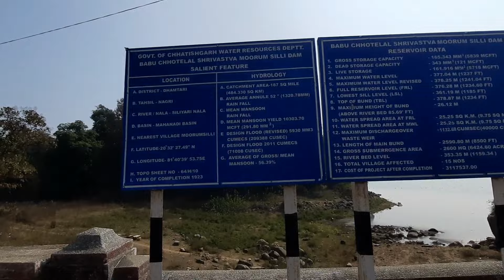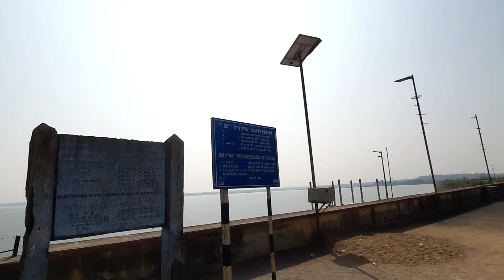बस्तर टूर EP 2 | नरहरा से माडमसिल्ली डैम खतरनाक जंगलो से होकर गए | Beautiful Madamsilli dam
हेलो दोस्तों

 पहले एपिसोड में आपने देखा नरहरा जलप्रपात कैसे पहुचे
इस एपिसोड में आप नरहरा से खूबसूरत खतरनाक जंगलो से होते हुए माडमसिल्ली डैम को दिखाया जाएगा

नरहरा से शॉट कट रास्ते से करीब 35km पर डैम है

bastar hiresh sinha songs
गंगरेल डैम
मदमसिल्ली
माडमसिल्ली डैम
छत्तीसगढ़ पर्यटन
बस्तर
बस्तरिया सांग्स